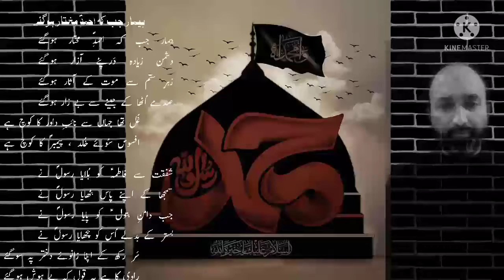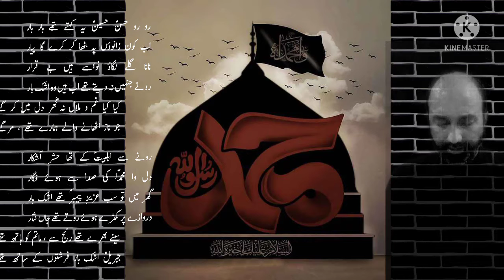28 صفر شہادت رسول خدا (ص) پر تعزیت و تسلیت گزار ہوں Marsiya Pesh-e-Khidmat He